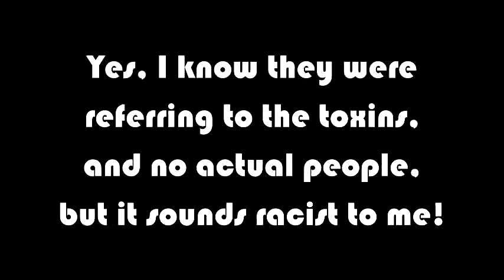The Most Racist Once Upon a Time... Life Joke Ever